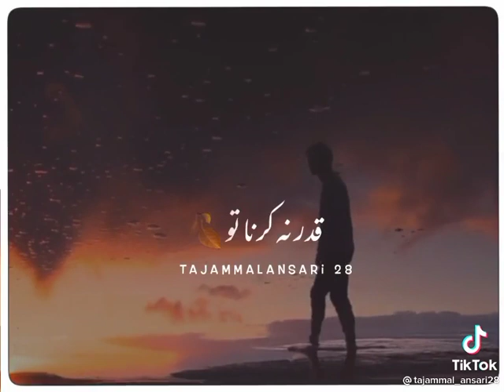tiktok urdu shayari 504